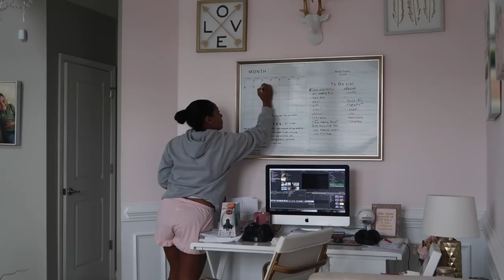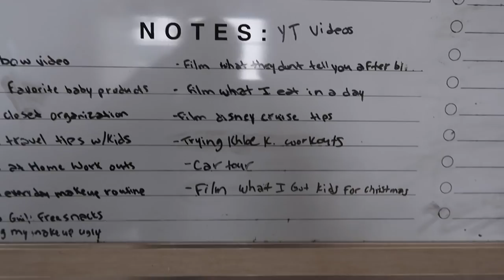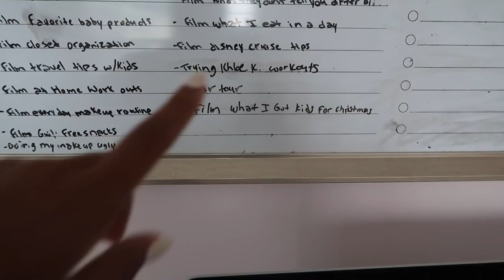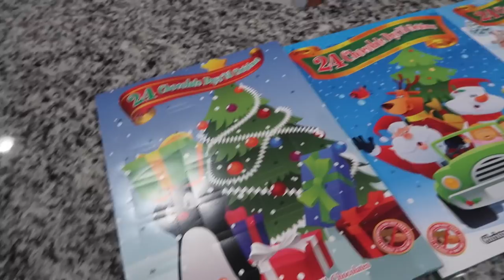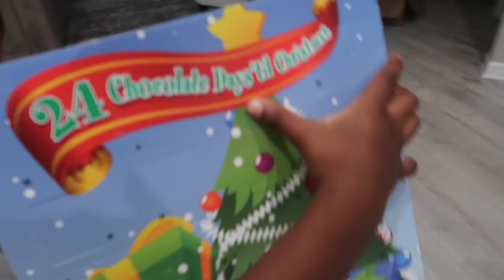WE ARE LEAVING AGAIN!!